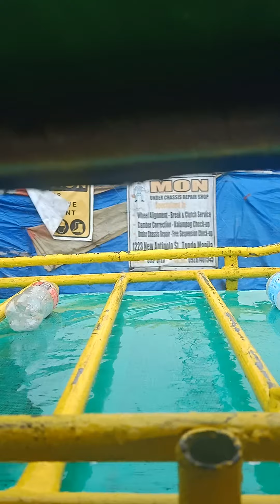Day 178 of 365(Part 3) - An Unexpected Rain(Long Version)⛈️⛈️⛈️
While we were travelling along Abad Santos Avenue in Manila, I filmed our travel while raining so heavily. Also, I'm completely wet until we arrived at my sister's house. Here, we hear some strong thunder and I was shocked to hear that hehe. And my Cellphone is nearly wet but it survived hehe.(mabuti vinideohan ko Ang malakas na pagbuhos ng ulan grabe basang basa ako sa ulan kanina. Hindi kasi ako nagdala ng payong eh 😢. atleast nakapagpalit din ako Ng damit pagdating doon)😊💜💜💜😊